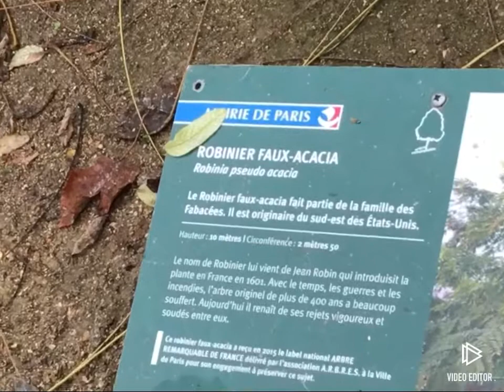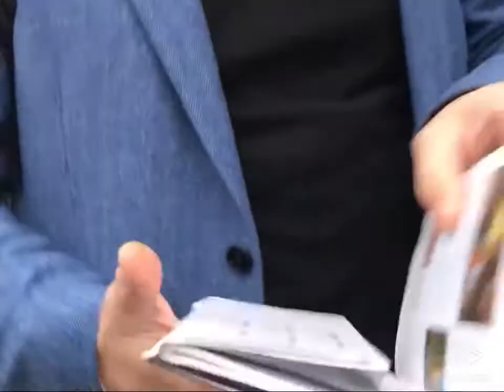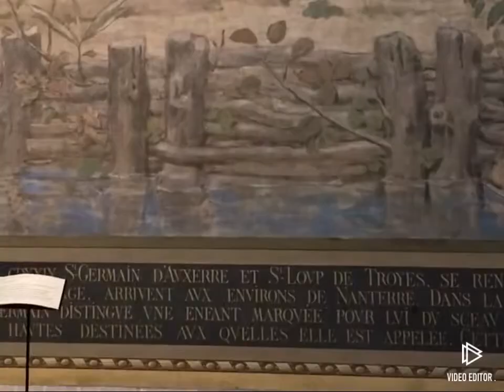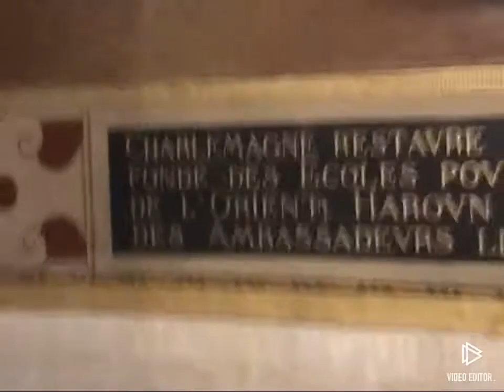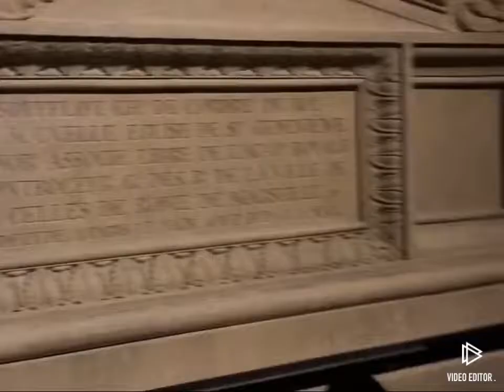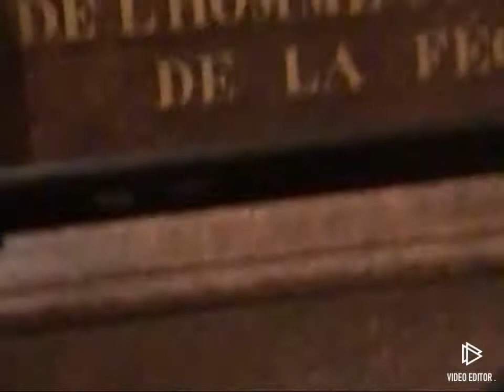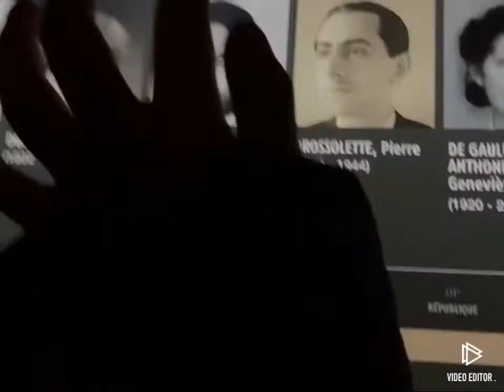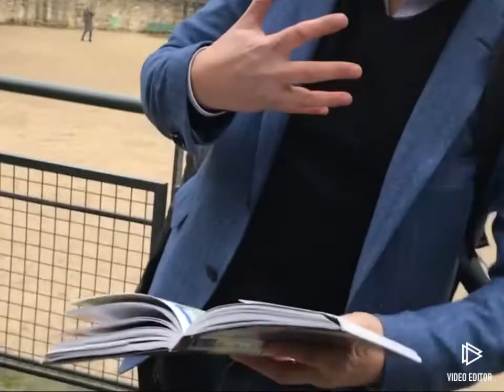Happy New Year From Paris!!!!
Let’s make 2019 my best year...
This took a looooong time to make.
Happy new year!!!